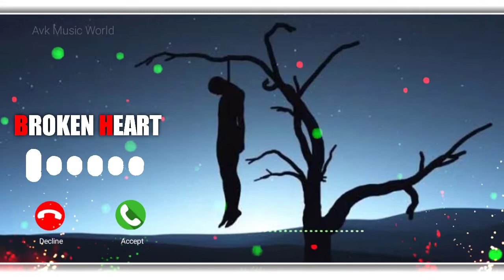Bhojpuri Status | New Bhojpuri WhatsApp Status Video 2020 | Bhojpuri Ringtone | Bhojpuri Song Status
If you want any Help...

Bhojpuri Status
Bhojpuri Status For Whatsapp
Bhojpuri Status Bewafa
Bhojpuri Status New
Bhojpuri Status Pawan Singh
Bhojpuri Status Sad
Bhojpuri sad Status
Bhojpuri New Status
Bhojpuri Song Status New
Bhojpuri status
Bhojpuri Love Status
pBhojpuri Song Sad
Bhojpuri status khesari lal
bhojpuri status best
bhojpuri status dance
bhojpuri status dialogue
bhojpuri status hindi
bhojpuri whatsapp Status Video
bhojpuri whatsapp Status Song
bhojpuri whatsapp Status gum
bhojpuri whatsapp 2020
bhojpuri whatsapp Status
Sad bhojpuri whatsapp Status
new bhojpuri whatsapp Status Pawan Singh
Latest Bhojpuri Status New
Bhojpuri whatsapp status
Bhojpuri hit status
New Bhojpuri love status
Bhojpuri Sad new WhatsApp status
Khesari Lal new status
Pawan Singh new status
Whatsapp status video 30 second
30 second whatsapp status
whatsapp video
whatsapp status
30 second status
30 sec status video
status video
30 second
story video
30 second whatsapp
30 second story video
30 sec video story whatsapp status with lyrics
whatsapp videos
WhatsApp status
30 seconds video,
Sad Status
Emotional Status
Love Status
Status
Status Sad

Keep Supporting 🙏
Keep Loving ❤
Keep Sharing ⤴
Bhojpuri​ Status | New Bhojpuri WhatsApp Status Video 2020 |Bhojpuri Ringtone|Bhojpuri Song Status, Hariom ForYou